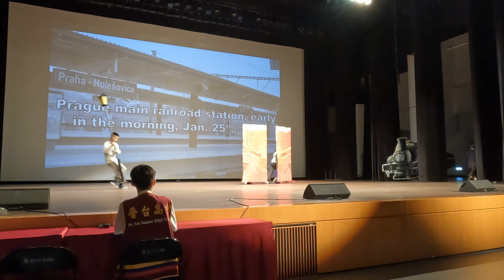Kindertransport《千里馳援》-- 英文話劇比賽參賽作品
出品人：高一庚班（普台第15屆）
劇本：改編自二戰期間，一位英國的普通公民，救出669位猶太難民兒童的真實故事